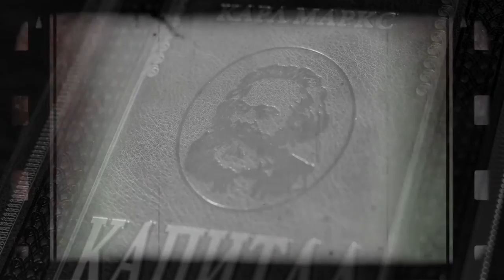Сергей Есенин - Возвращение на Родину. Читает Олег Власов. Видео - Александр Травин.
Сергей Есенин - Возвращение на Родину.
Читает - Олег Власов.
Видеосъёмка и видеомонтаж - Александр Травин. арТзаЛ.
Россия - Санкт-Петербург.
Yesenin - Return home.
Reads - Oleg Vlasov.
Video filming and editing - Alexander Travin. arTzaL.
Russia, Saint-Petersburg.